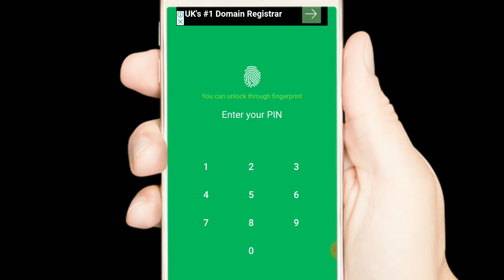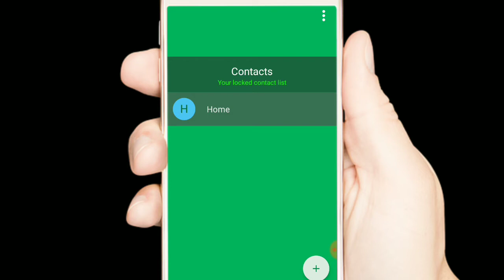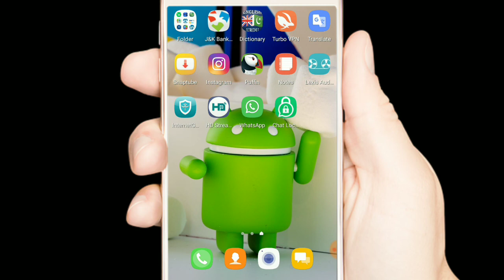How to Lock WhatsApp Chat with Fingerprint